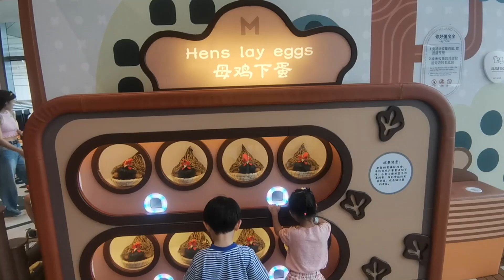high quality indoor pretend play Manufacturer,good my little town factory,kidzone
Product Name: role play house
Size: Customize
Capacity: depends on area size
OEM/ODM:Accept
Aged For: 3+ years
Warranty time: 3 years
Delivery time: 15 to 20 days
Certifications: CE,ISO,SGS and more
Installation: CAD instruction,free pre-install structure service in factory
Shipping packing: Wooden box,bubble film,plastic film,woven inside
Main Material: Galvanized Steel pipe, Powder coating platform,LLDPE plastic component,Stainless steel screws,organic glass,PVC,PU and foam.
Attraction features: The police station,supermarket,shopping,grocery store,hospital,fire station,farm,makeup,kitchen,construction